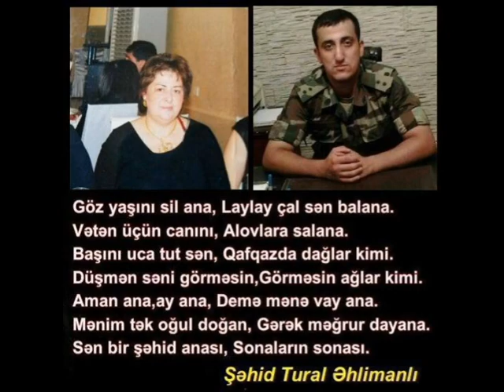ŞƏHİD TURAL ƏHLİMANLI ANACAN